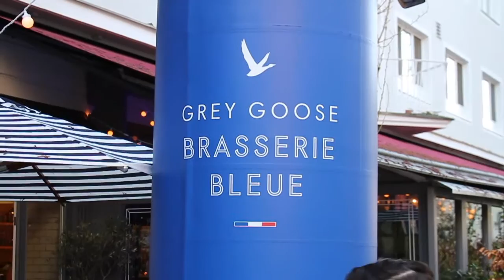Grey Goose Brasserie Bleue, Eröffnung, Käfer Feinkost, München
Die neue Brasserie Bleue von Grey Goose hat im Käfer Feinkost München eröffnet.

FAQ:
►Woher ist die Musik, die du verwendet?
Youtube Library
►Welche Bilder verwendest du?
►Seit wann machst du das?
01-2015
►Sonstige Ausrüstung?
Externe Festplatte
►Woher ist der Trailer?